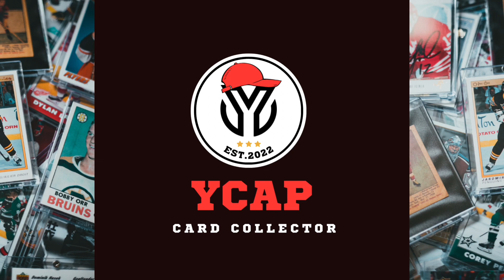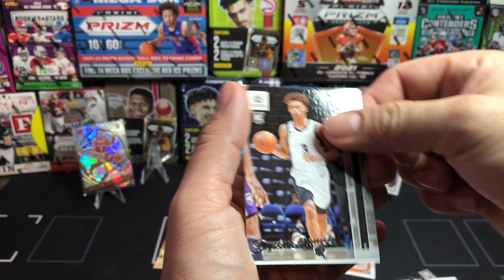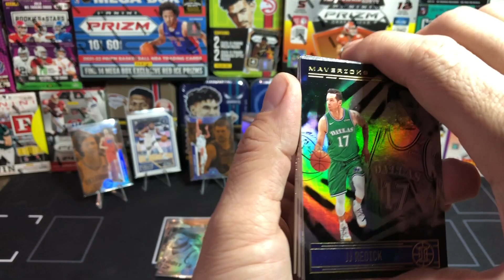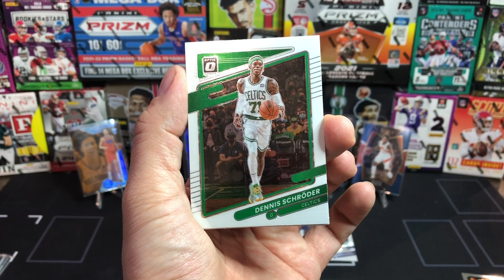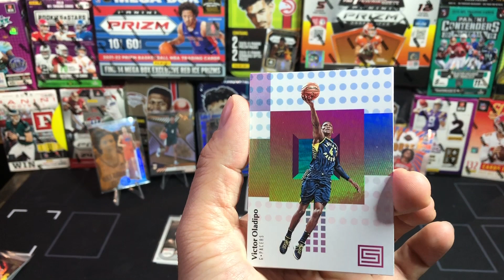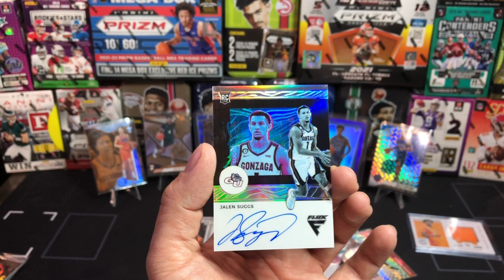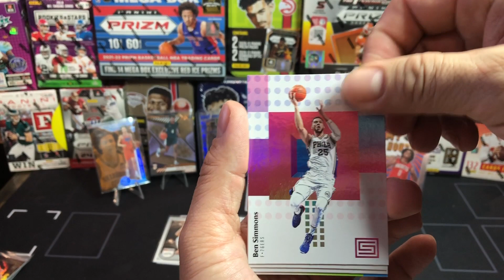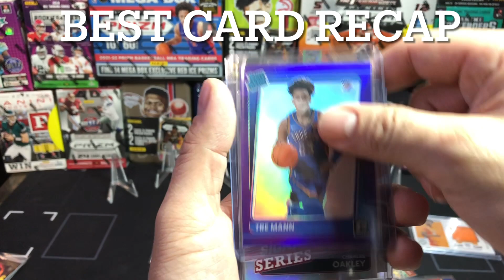HUGE BASKETBALL CARD UNBOXING! Retail and Subscription packs with Banger Finds!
Huge Unboxing for you guys!! I open retail packs from Target and Walmart, along with subscription boxes!